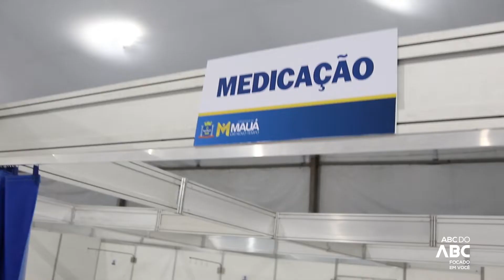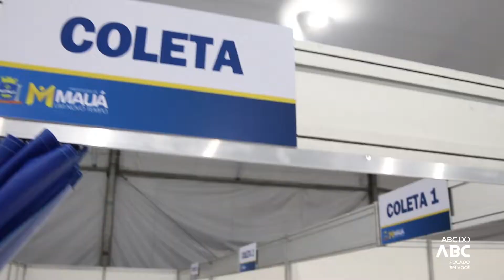Mauá inaugura hospital de Campanha no combate ao Coronavírus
Espaço que começa a atender população de Mauá, possui 30 leitos individuais, sendo 24 de observação, 4 de UTI (Unidade de Terapia Intensiva) e dois destinados ao atendimento pediátrico